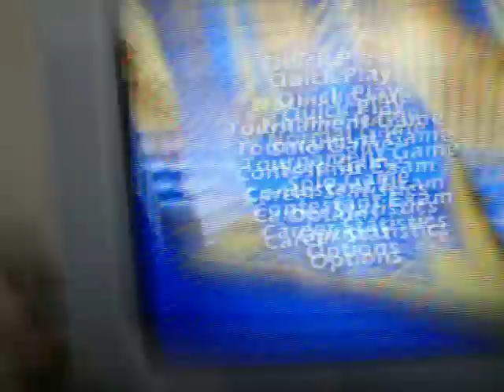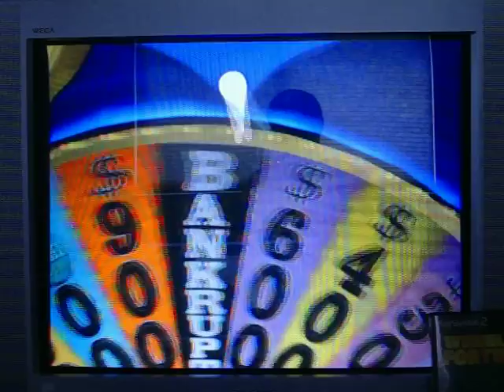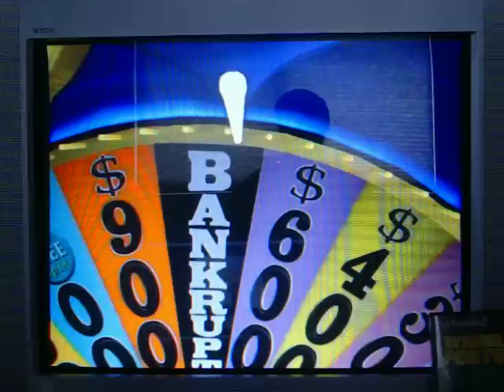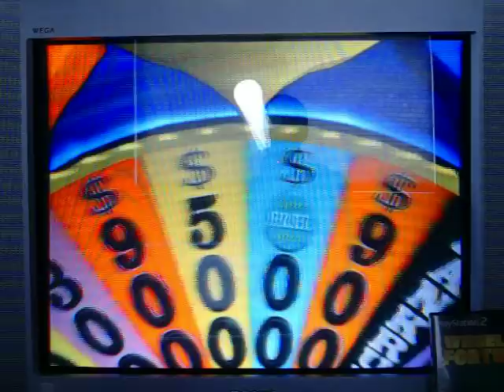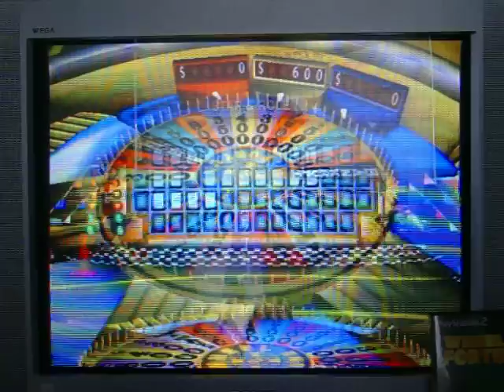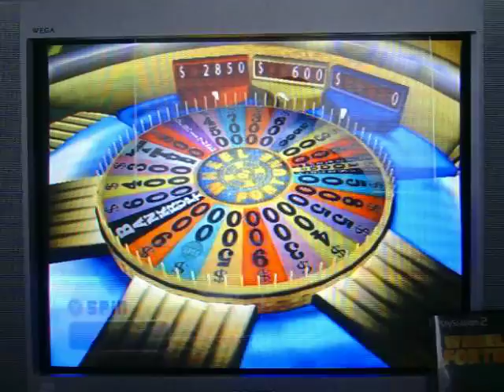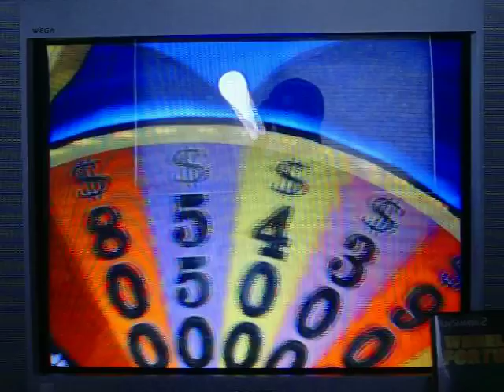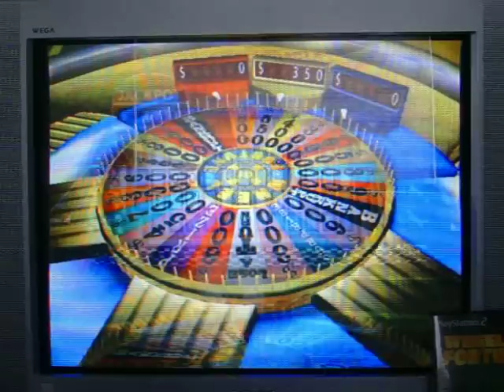PS2 Wheel of Fortune Run Game 60 Part 1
After a successful 9th race of EA Sports Supercross 2000, it's now time for game 60 of my run of Wheel of Fortune for the PS2.  I wasn't happy with the way game 59 went, although I won the bonus round.  I only won $6300 in regular play... but did win the bonus round.  I currently have a 59-game winnings total of $3,259,235... cash and prizes.  Will I have a better 60th game?  Will I at least add on to that $3,259,235?  You're going to have to watch to find out.  Enjoy.